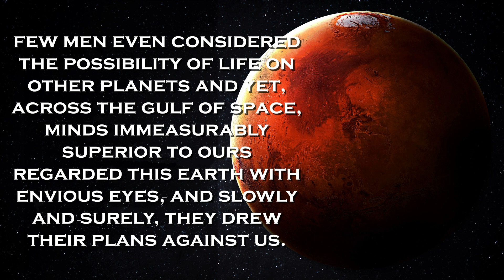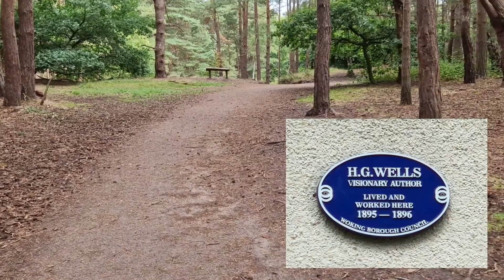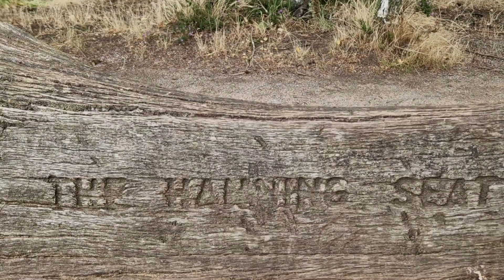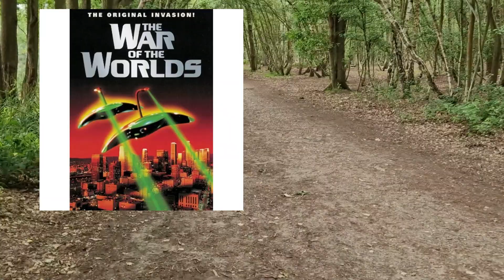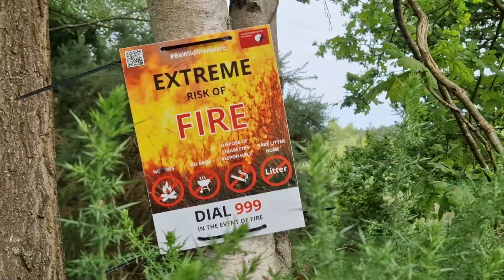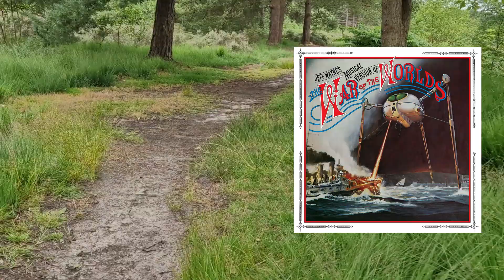War of the Worlds & Horsell Common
Hello toy collector fans. Join me as I walk around Horsell Common, the area where the first Martian cylinder landed in HG Wells 1898 novel  The War of the Worlds.